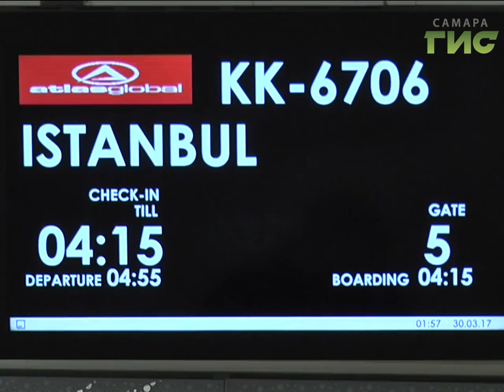Из Самары в Стамбул теперь можно долететь без пересадок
Первый прямой рейс между городами сегодня ночью встречали в аэропорту Курумоч. Регулярное сообщение между Самарой и Стамбулом наладил турецкий лоукостер, а значит, цены на билеты обещают быть демократичными.